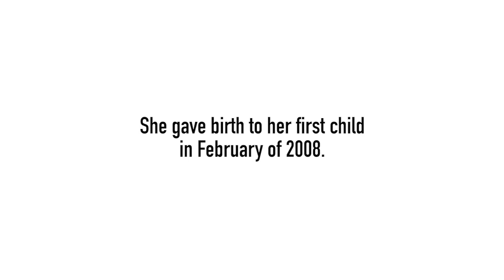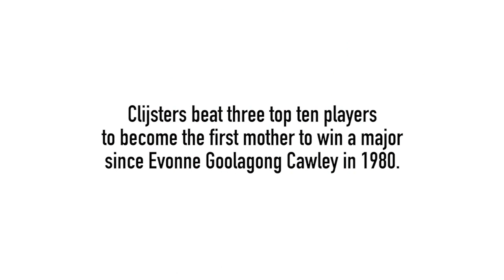TennisWorthy: Kim Clijsters: Impact of Motherhood